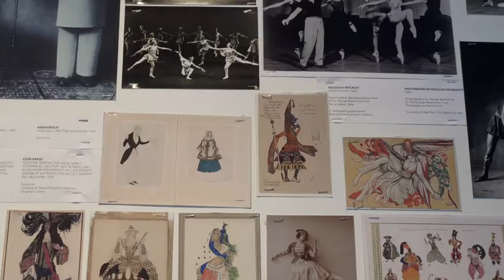Rashad Newsome Performance Festival teaser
Performance Festival at the Garage Center for Contemporary Culture. 10 days. 10 artists. 10 performances. 4-14 september.